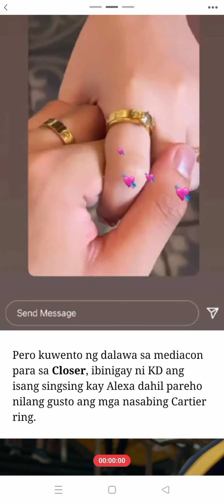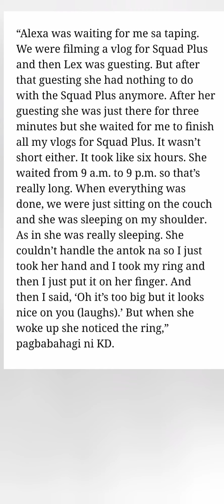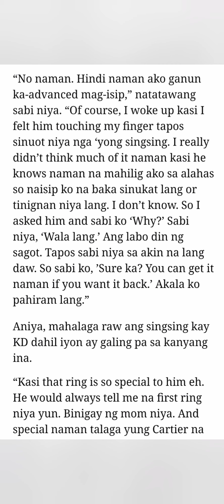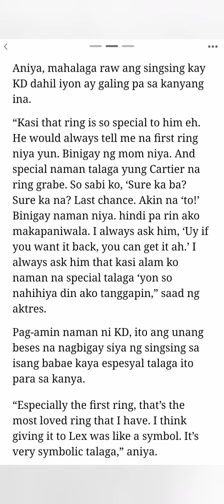Alexa at KD- Proposed o Promised RING?